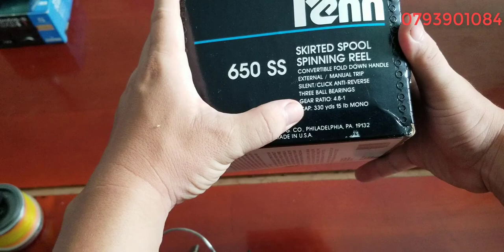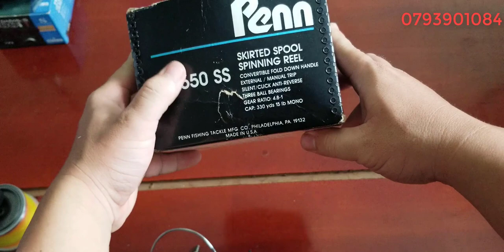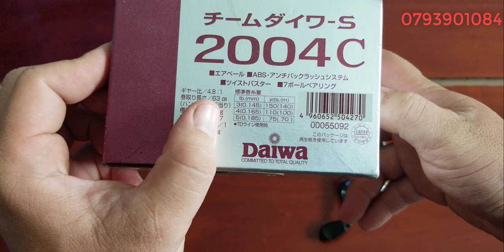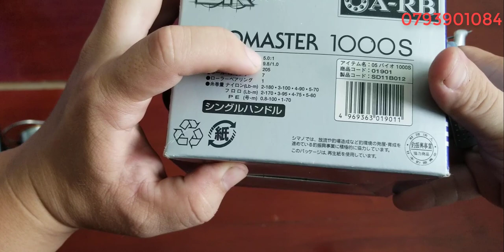Tập 38: Hàng chuyên lure : Daiwa caldia KIX4000 (03/7/20)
máy size mini
 tks ae đã kham khảo
giá bèo nheo